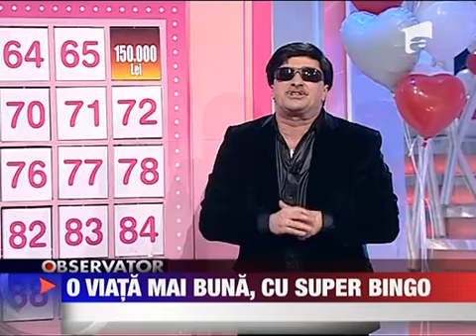O viata mai buna cu Super Bingo 18 FEBRUARIE 2011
Portocaliu violet si roz sunt culorile care isi pot schimba viata la Super Bingo Metropolis.Trioleta este iar plina ochi iar surprizele te asteapta Pana acum s-au castigat peste 55 de milioane de euro